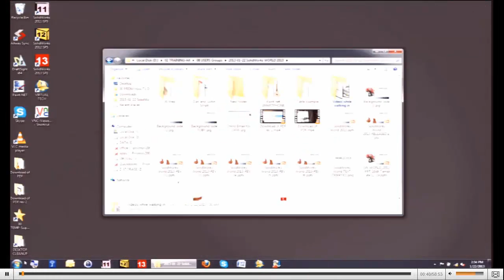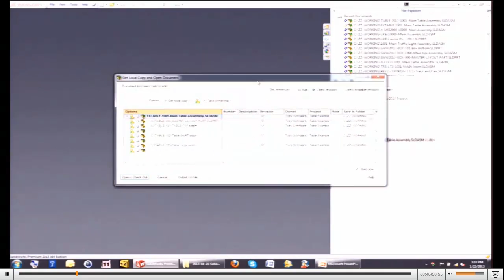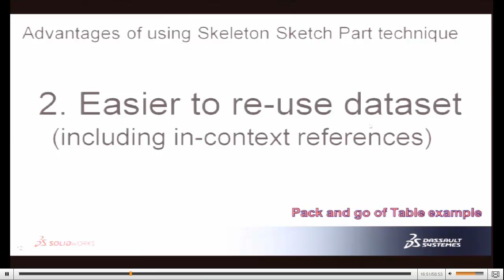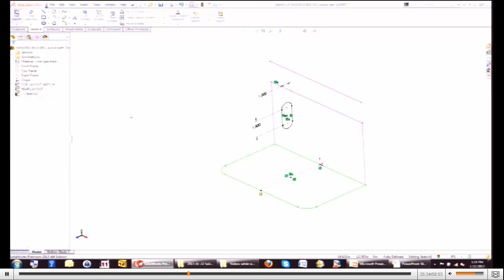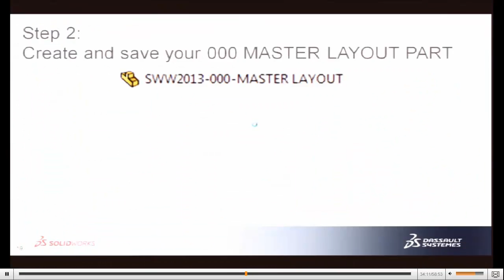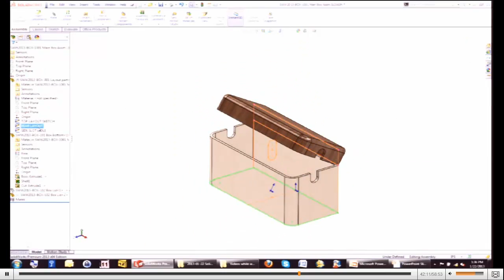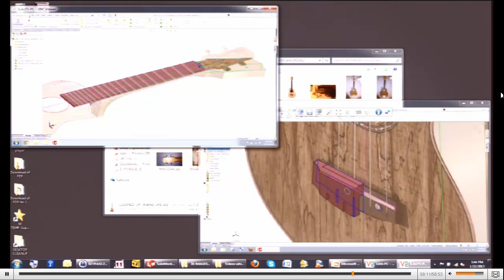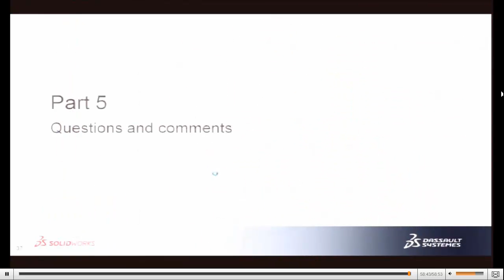Toby Schnaars Lecture at SWW 2013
Toby Schnaars of Prism Engineering describes how to use the LAYOUT BASED MASTER MODEL ASSEMBLY DESIGN method.  Recorded live at SolidWorks World 2013 - Jan 22, 2013.

Prism Engineering is THE SolidWorks reseller of the Mid-Atlantic region.

Prism Engineering, Inc.
Horsham, PA.
AWARDED BY SOLIDWORKS-
No 1. Reseller in customer service in North America

Hosted by the SolidWorks Technical Team at Prism Engineering, Inc.